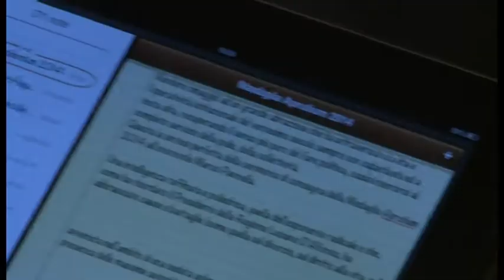INT PANNELLA AQ 09 12 2014 CONS REGIONALE